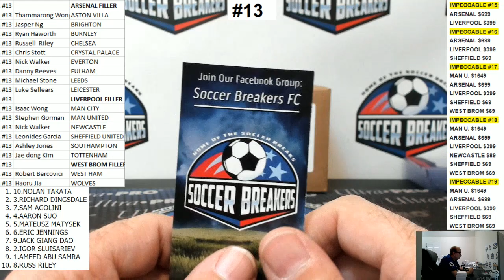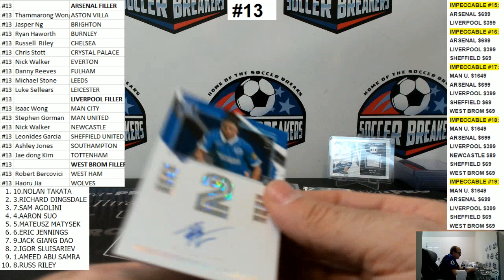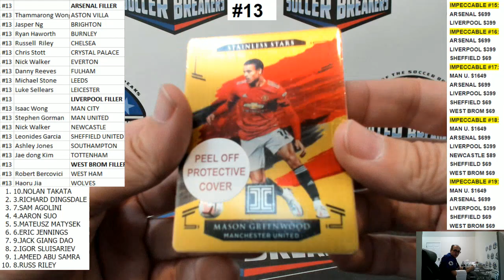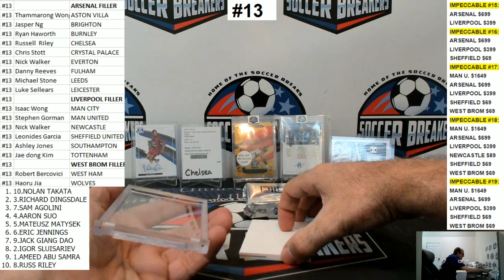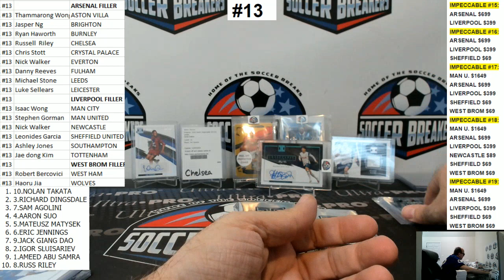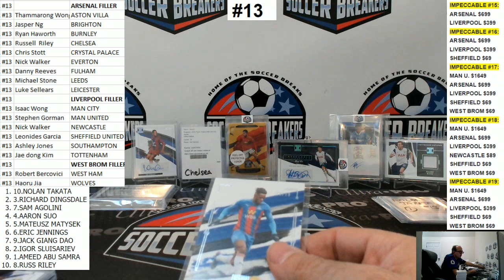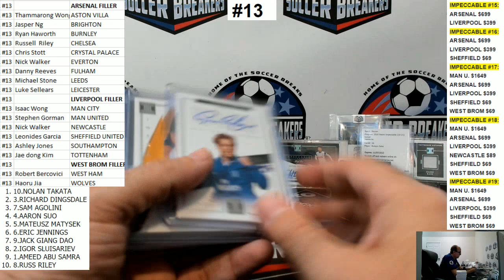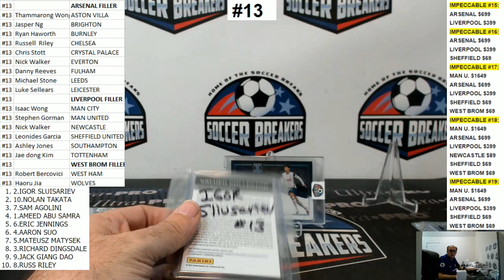2020-21 PANINI IMPECCABLE PREMIER LEAGUE SOCCER 3 BOX HOBBY PYT CASE BREAK #13 (SOCCER BREAKERS FC)